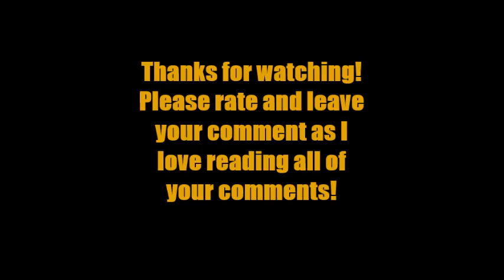Drift Triking! Empty School Drifting - GoPro HERO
Drifting around Helensville School on a Sunday!

Thanks to NCS for music!